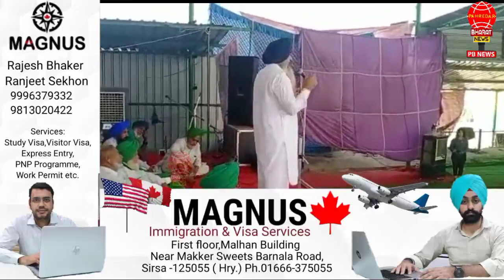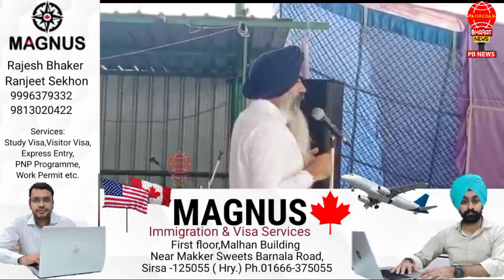सिंधु बॉर्डर पर गरजे भारतीय किसान एकता के किसान आगु : लखविंदर सिंह औलख